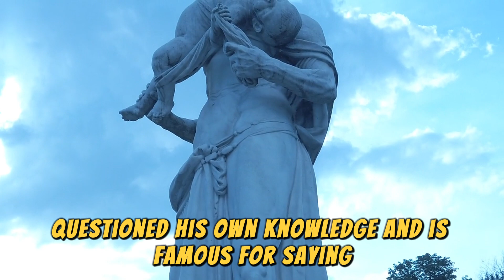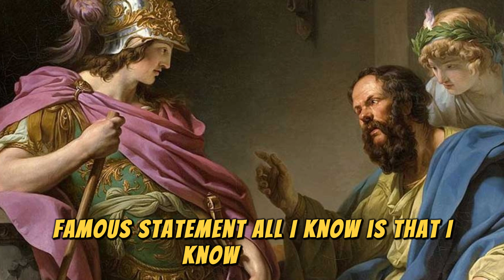Socrates - All I Know Is That I Know Nothing - Ancient Greek Great Philosopher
Some people believe they know everything. However, even Socrates, one of the greatest philosophers in history, questioned his own knowledge and is famous for saying, “All I know is that I know nothing.”
Socrates is celebrated as one of the most influential thinkers of all time, yet this simple statement is what he’s most remembered for. Of course, this doesn’t mean Socrates was clueless—everyone recognizes him as a wise man. More accurately, he wasn’t a "sage" but a philosopher, which literally means "a lover of wisdom."
But why did Socrates say something that seems so contradictory? Was he just trying to impress his listeners or seek their admiration? What did he really mean by “all I know is that I know nothing”? And why has this idea resonated so deeply for centuries? Let’s dive into Socrates’ life and teachings to uncover why he remains one of the most important thinkers in human history.

1:01 Who Was Socrates, the Author of “All I Know Is That I Know Nothing”?
2:40 Socrates’ Teachings and Philosophical Views
4:59 “All I Know Is That I Know Nothing”
6:10 The Delphic Oracle on the Wisdom of Socrates
7:32 Two Paradoxical Meanings of Socrates’ Phrase
9:45 Is the Statement “All I Know Is That I Know Nothing” Contradictory?
11:36 So, What Did Socrates Really Mean by “All I Know is That I Know Nothing”?